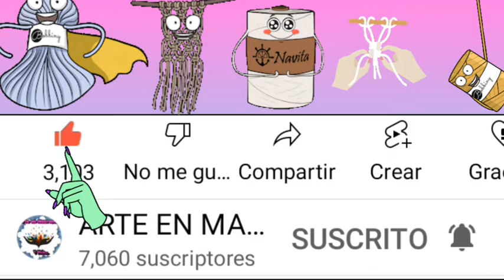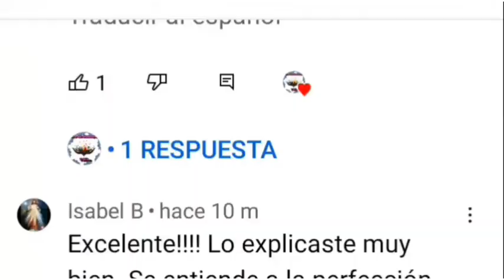LLAVERO DE NOMBRE CON PATRÓN ALPHA 🤩🥰